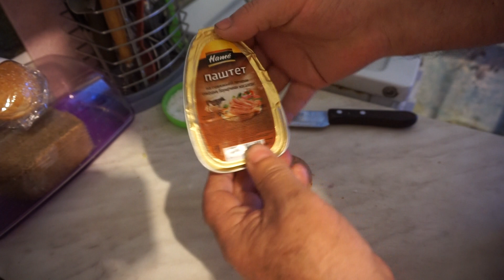Авторитет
Он  для  людей  желающих  быть просто рабочим  человеком.